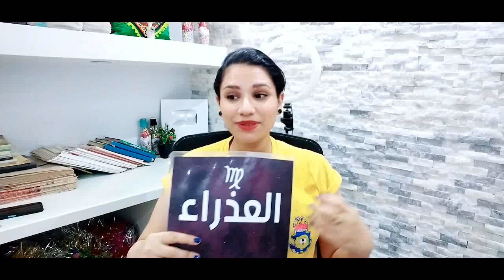8 اشياء سارة لبرج العذراء النصف الثاني في شهر اكتوبر 2022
وللأشتراك في ميزة الانتساب إلى هذه القناة للاستفادة من المزايا:
كيف تعرف برجك ؟ ...
برج الحمل
( 21 مارس شهر 3 – 20 أبريل شهر 4 )
برج الثور
( 21 أبريل شهر 4 – 21 مايو شهر 5 )
برج الجوزاء
( 22 مايو شهر 5 – 21 يونيو شهر 6 )
برج السرطان
( 22 يونيو شهر 6 – 22 يوليو شهر 7 )
برج الأسد
( 23 يوليو شهر 7 – 22 أغسطس شهر 8 )
برج العذراء
( 23 أغسطس شهر 8 – 22 سبتمبر شهر 9 )
برج الميزان
( 23 سبتمبر شهر 9 – 22 اكتوبر شهر 10 )
برج العقرب
( 23 أكتوبر شهر 10 – 21 نوفمبر شهر 11 )
برج القوس
( 22 نوفمبر شهر 11 – 21 ديسمبر شهر 12 )
برج الجدي
( 22 ديسمبر شهر 12 – 20 يناير شهر 1 )
برج الدلو
( 21 يناير شهر 1 – 19 فبراير شهر 2 )
برج الحوت